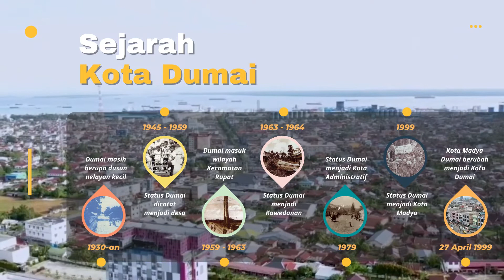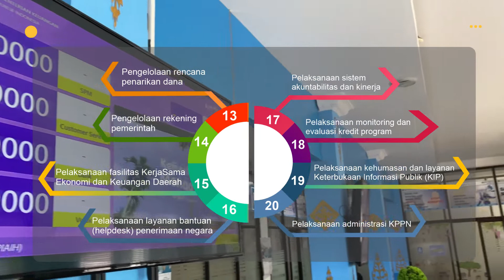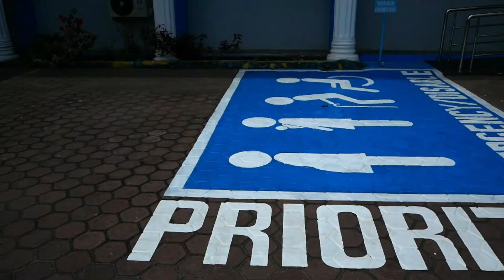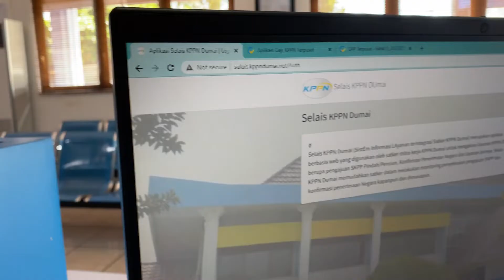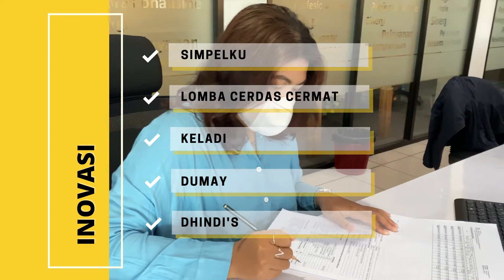Profil KPPN Dumai Tahun 2022